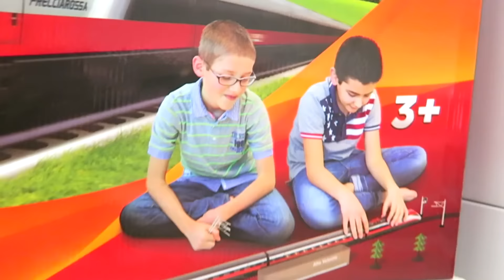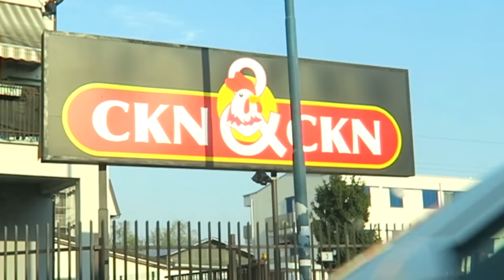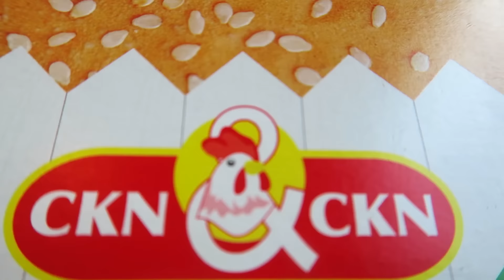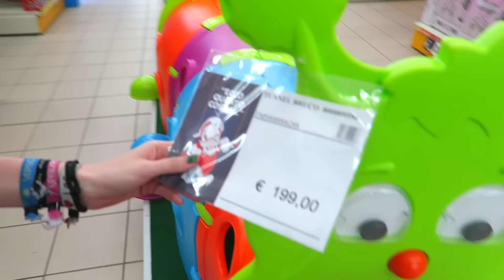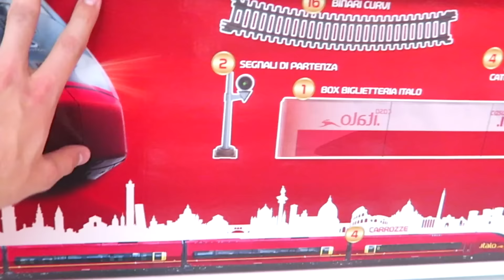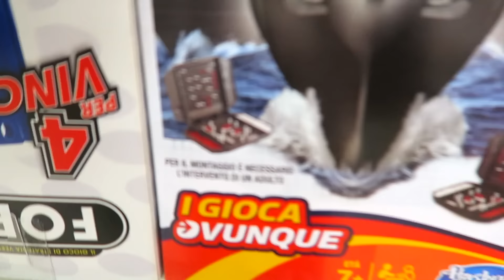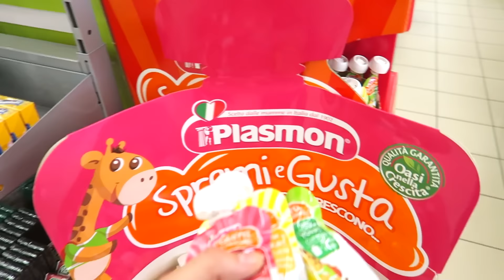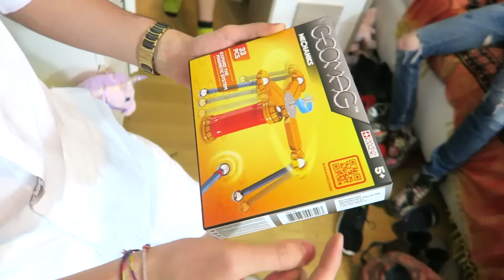VLOG DELLA MIA INFANZIA E SCHERZO PAUROSO A ST3PNY! Un regalo a tutti i MATES!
Quando vuoi fare un regalo ma esce uno scherzo ahah

Se vuoi spedirmi qualcosa:
3labs S.r.l. c/o Anima
20025 Legnano

Facebook privato: Sascha Burci
Facebook pagina: Anima
Facebook Fanpage: Anima Official Fan Club